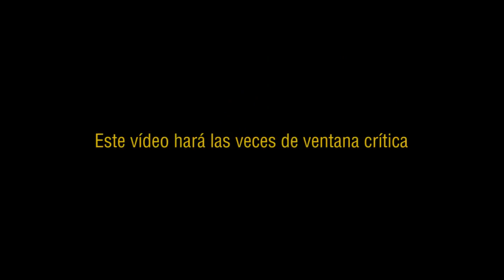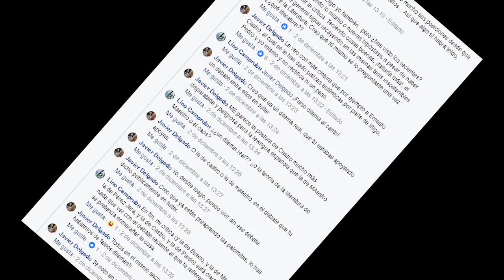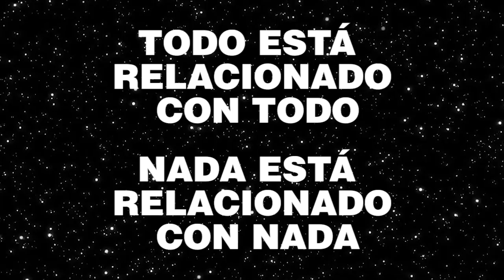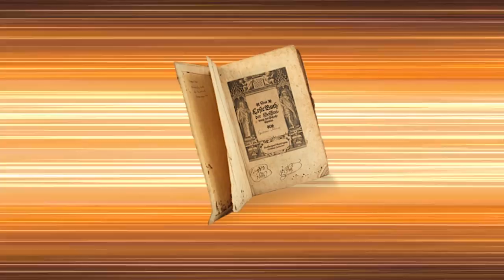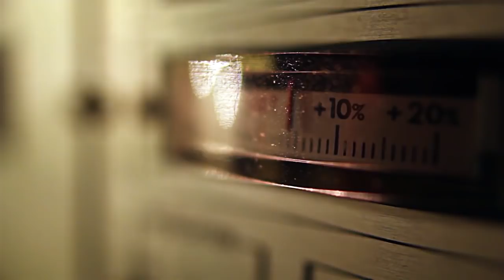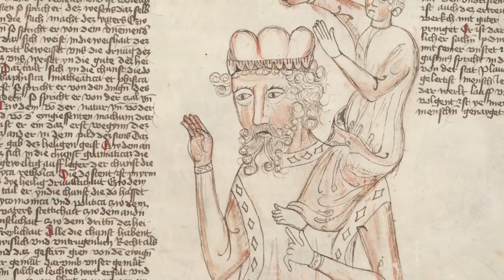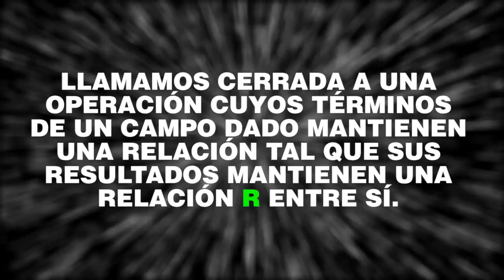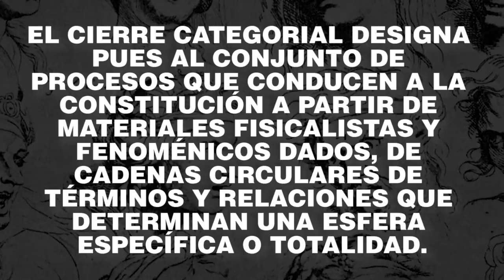Crítica a Jesús G. Maestro | 1ª Parte: Introducción, Materialismo Filosófico y Gnoseología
En esta primera parte (de 2)  se presenta el debate en torno al estatuto gnoseológico de la Teoría de la Literatura de Jesús G. Maestro y se exponen muy brevemente el Materialismo Filosófico y La Teoría del Cierre Categorial, fundamentales para entender el debate y las críticas vertidas hacia la obra de Jesús G. Maestro.

Esta primera parte está especialmente dirigida a aquellas personas que, conociendo al profesor Maestro, desconocen el Materialismo Filosófico o necesitan un resumen general.

La segunda parte se ocupará de las críticas propiamente, en detalle, sin rehuir la toma de partido.

P.D.: Cuando se habla de "ciencias α-operatorias" y "ciencias β-operatorias", entiéndase la simplificación como "ciencias donde preponderan las metodologías α-operatorias" y "ciencias donde preponderan las metodologías β-operatorias" respectivamente.